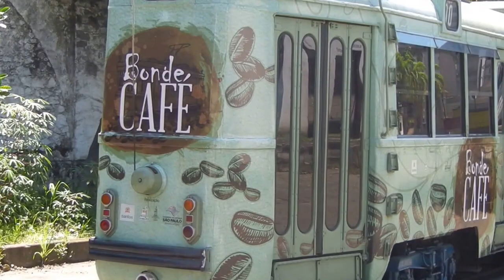26.1.2016 Garagem de Bondes de Santos no Valongo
Falando sobre os bondes de Santos, a garagem e as oficinas. Uma amostra da garagem dos bondes, que fica num antigo armazém do Porto de Santos. Mostrando também o que restou das plataformas da antiga estação ferroviária. Falando com o vovô sabe tudo Jessé, antigo Motorneiro do então Serviço Municipal de Transportes Coletivos de Santos.
Uma correção na narração do vídeo: a data correta da inauguração da São Paulo Railway foi em 1867.